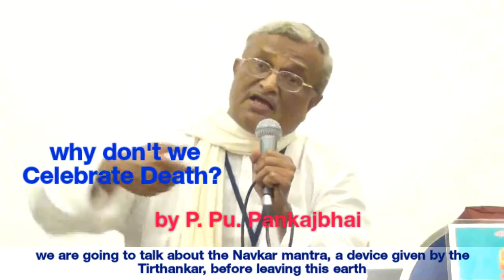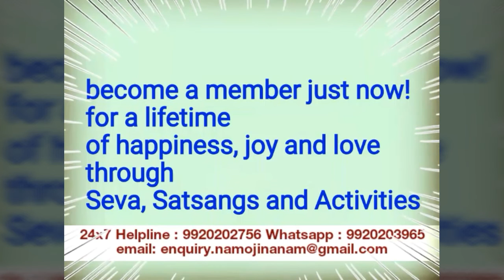Why don't we Celebrate Death? (with subtitles in English) paramsukh tv namojinanam P.Pu.Pankajbhai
Namo Jinanam,
P.Pu.Pankajbhai reminds us that life is a series of events with birth and death being one event.  Hence, we should celebrate death.
Namo Jinanam.

Annual Activities and Upcoming Events :

Monthly Swadhyay for and Sevaks and Satsangis
June, Sion

One day Shakti Aradhana Navpad Jnana Sadhana with Shri Siddhachakra Mahayantra Pujan Anushthan
10th June 2018, Sunday

Divine Lifestyle Celebration and Festival Satsangs
16th June, Saturday, 7:30pm
Dahisar

Science of Divine Living Part 1 Workshops
24th June 2018 onwards

Divine Scientific Practical Experiential Residential Paryushana Juhu, Rutumbhara College
6th - 13th September 2018

15 days Navratri Shakti Aradhana Navpad Jnana Sadhana with Shri Siddhachakra Mahayantra Pujan Anushthan
Hindu Chaitra and Ashwin months

11 days Diwali Celebration Yatra with 48 hours Desana (Lord Mahavir's last words) and Jinmarg Trekking to adjoining places of pilgrimage.
November

9/18 days Residential Practical Spiritual Lifestyle Training Retreat "Updhyan"
December

Makarsankranti and New Year, January

Mahashivratri
Moksh, Panchgini, February/March

Holi Mahotsav
March

Mahavirswami Janma Kalyanak
Celebrating the birth of Mahavir within us with Government Hospital and Ashram visits, Sion,
March/April

Simandharswami Janma Kalyanak
April

Akshay Tritiya Mahasatsang and Bhakti Sandhya
April

Seven "Seva" Sectors :
Government Hospitals, Education, Ashrams, Public Awareness Workshops, Nature Care, Seva for the Monks, 24 x 7 Counseling Helpline.
Pour in your contributions by sharing 10% your valuable time, unlimited precious thoughts, 10% of your income, unlimited kind words and contacts.

Vision 2025
Project 1 : Divine Wellness Centres
Project 2 : Divine Arihant Village

Namo Jinanam, add me, along with your name and city for regular updates.

24 x 7 Missed Call Helpline number : 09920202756
For any query and all your wellness solutions.

About us :
Param Sukh Jivan Vikas Kendra is the brainchild of P.Pu.Pankajbhai founded in 2005, to impart The Science of Practical Divine Lifestyle Training, so as to mould the lives of individuals as per the cosmic laws, to achieve the goal of ultimate total freedom.